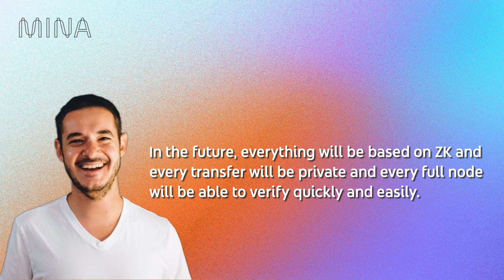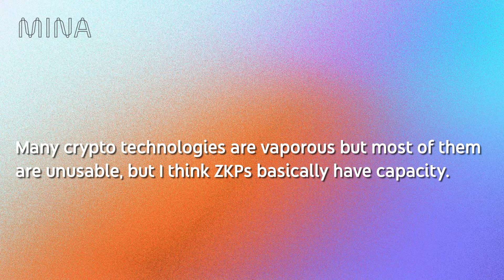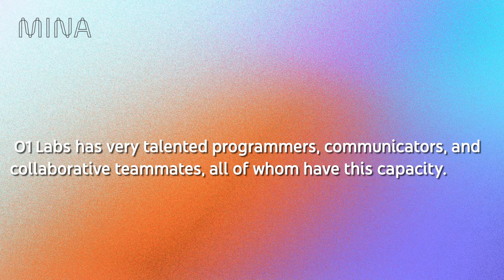Mina Protocol: The Past, Present, and Future! 2023 PREDICTIONS ! I Mina Protocol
Hello everyone, in this video, I will show you the 5 years of Mina Protocol and its journey from its first office to now. Additionally, I will also include my predictions for 2023 and 2024.

Hello everyone! Below, I have left registration links with COMMISSION DISCOUNT for you, if you haven't met crypto yet, this is a good start:

🧩Binance invite code: KNM424NW